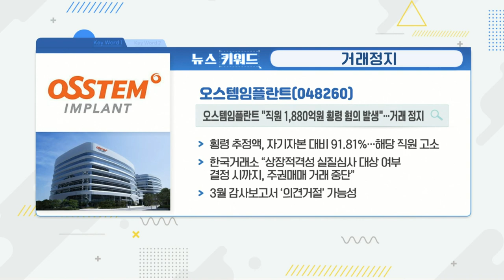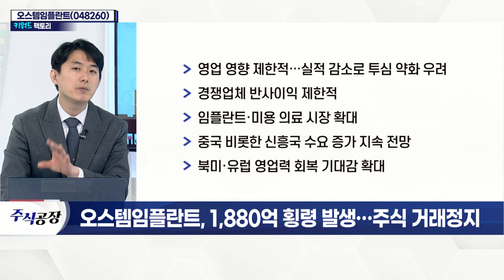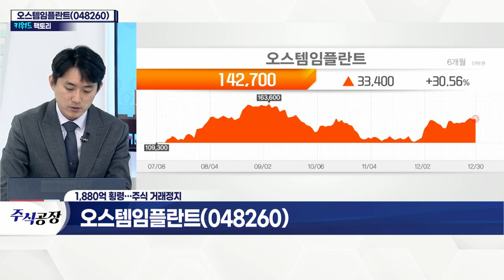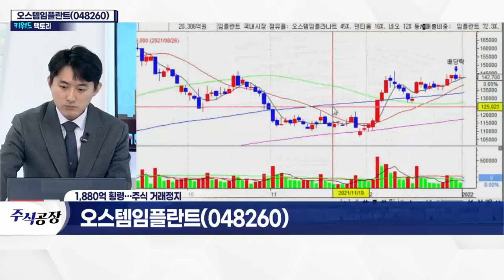오스템임플란트(048260)... 1,880억 횡령 발생… 주식 거래정지_키워드 팩토리 (20220103)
오스템임플란트(048260)... 거래정지
- 오스템임플란트 직원 1,880억 횡령
- 주식 거래정지… 상장적격성 실질 심사 필요
- 영업 영향 제한적… 실적 감소로 투심 약화 우려
- 경쟁업체 반사이익 제한적
- 임플란트·미용 의료 시장 확대
- 중국 비롯한 신흥국 수요 증가 지속 전망
- 북미·유럽 영업력 회복 기대감 확대